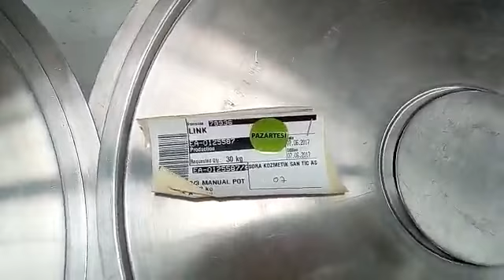Seluz. Где делают наши духи? Экскурсия по заводу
Приглашаю к сотрудничеству с компанией Essens Эссенс